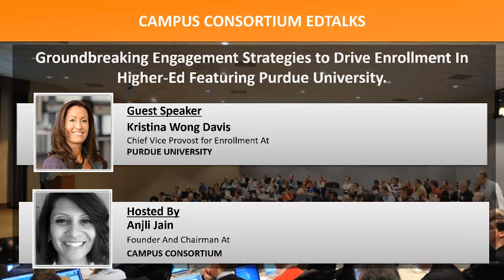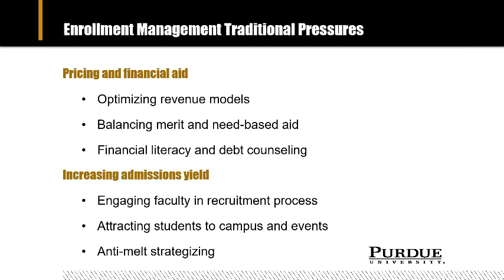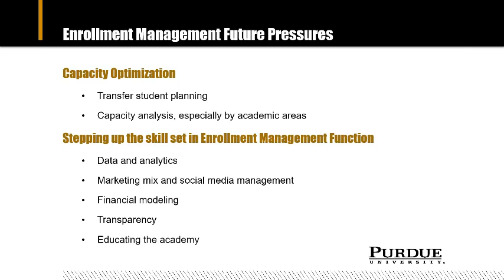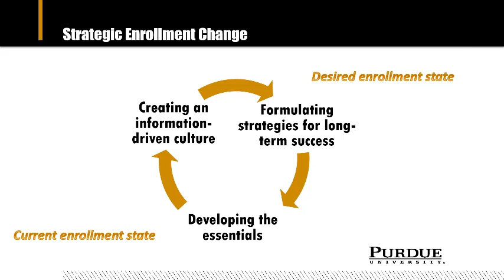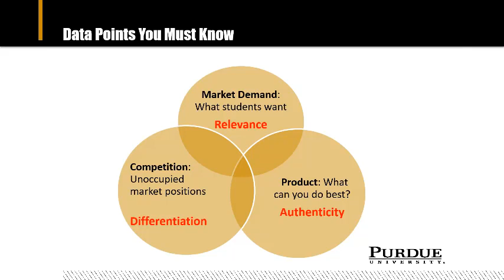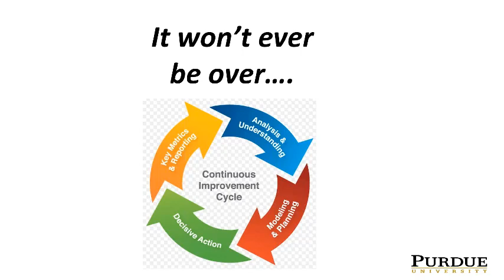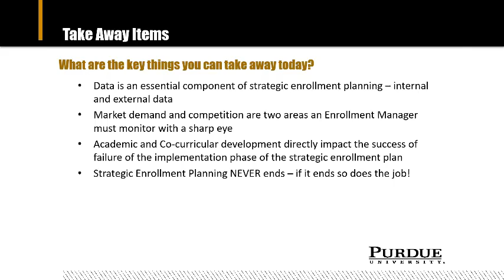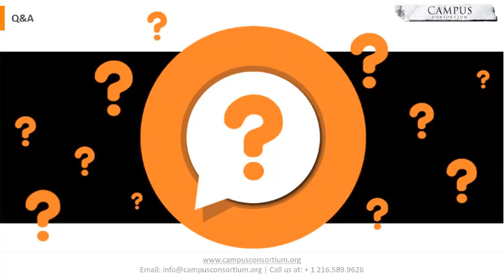EdTalks Featuring Purdue University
The Webinar on “Groundbreaking Engagement Strategies to Drive Enrollment In Higher-Ed” was by Kristina Wong Davis who serves as the Vice Provost for Enrollment Management at Purdue University. She has shared her thoughts and views as to what are engaging enrollment strategies every institution should look at in the near future and how enrollment management needs to be driven to its end goal.